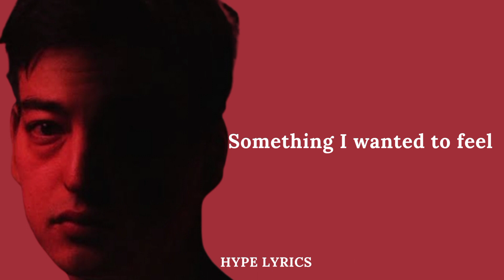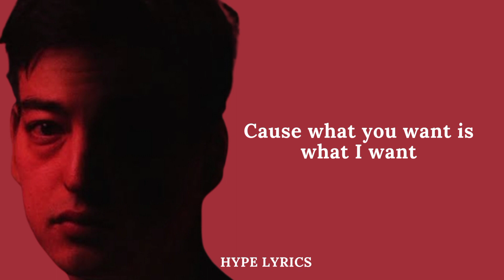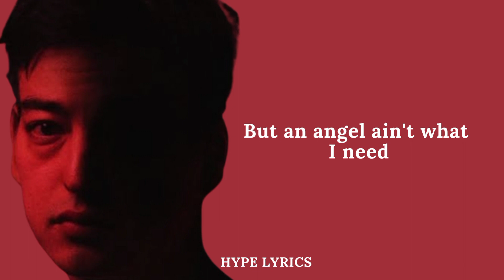Sanctuary - Joji (lyrics video)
joji sanctuary lyrics video